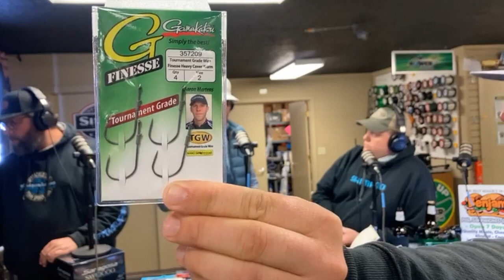Drop Shot Fishing 101 With Smallmouth Crush- Tackle Shop Live with Travis Manson - SFTtackle.com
1:20 Travis Mason Introduction
9:10 Travis Manson Guide Service
14:19 Travis Manson 2010 Bassmaster Elite
24:09 Travis’s Special Net / Netting
30:24 Travis Manson Drop Shot Clinic (Start)
34:08 Drop Shot Hooks
46:55 Baits (Size and Color)
54:44 Color Selection Break Down
56:22 Rod and Reel Selection (Drop Shot)
1:03:16 Line (Drop Shot)
1:12:50 Travis’s Hookset / Casting
1:18:00 Drop Shot Weights
1:35:38 Finesse Techniques
1:38:08 Fishing Pressure on Bodies of Water

Join us at SFTtackle for Tackle Shop Live. This week’s installment features Social Media Star and Tournament Angler, Travis Manson (Smallmouth Crush), who is regarded as one of the best Drop Shot Fisherman in the North East. Join us as Travis gives us the juice on what make him such a great Drop Shot fisherman. Come along as we show all, and we also have plenty of stories, tips, and laughs along the way.

Susquehanna Fishing Tackle Inc. is owned and operated by the Acord family. George Sr., George Jr., and Mike hatched the idea in the late 80's and brought it to fruition May 1, 1989. Our mission statement, providing anglers with quality products and services that help them catch more fish, all at excellent prices.

Susquehanna Fishing Tackle's inventory includes tackle for saltwater, trout, fly fishing, walleye, catfish, salmon, steelhead, panfish, and one of the largest smallmouth/largemouth bass inventories to be found in the mid-atlantic. Also available is an extensive rod and reel inventory as well as electronics, a full line of waders, and clothing. New products are constantly added so as to keep up with this ever-growing industry.